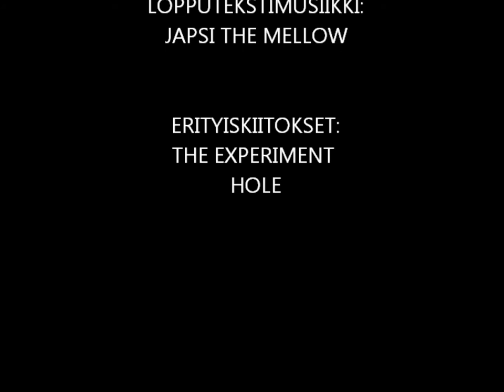MC Kepu - Eläimet Tanssivat (Official music video)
MC Kepun singlen "Eläimet Tanssivat" musiikki-video nyt julkaistu!

MC Kepu´s single "Animals are dancing" official music video is now released!